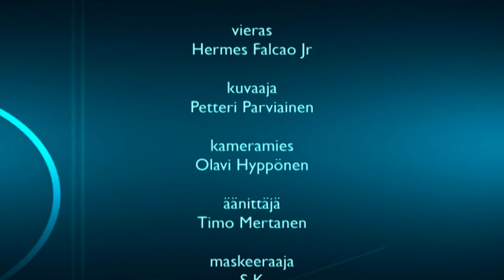Interview on TV7 in Finland - Hermes Falcao Jr. Part 2 (English)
Part 2 of Hermes' Interview on TV7 in Finland. He shares testimonies and more about the ministry around the nations.